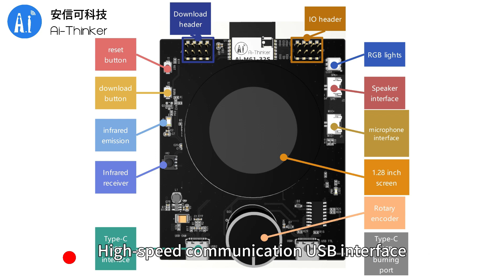Get to know the AiPi-Knob by Ai-Thinker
AiPi-Knob is a rotary encoder driver board designed by the open-source team of Ai-Thinker, which is equipped with an Ai-M61-32S module.
It integrated a 1.28-inch circular screen, Rotary encoder, RGB light and so on. Let's see what is it in the video~